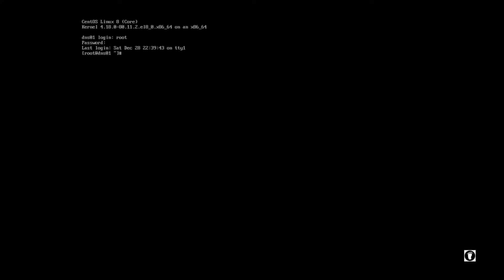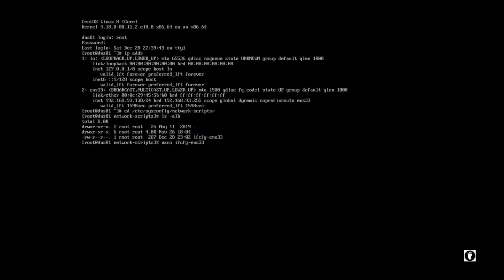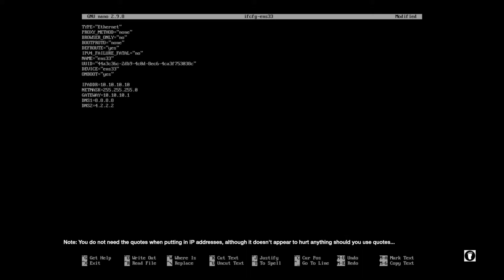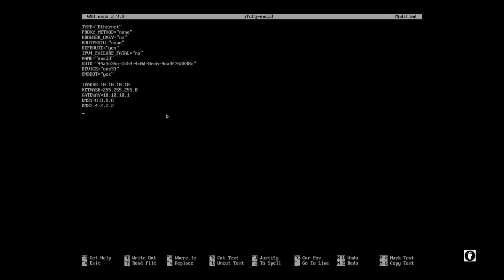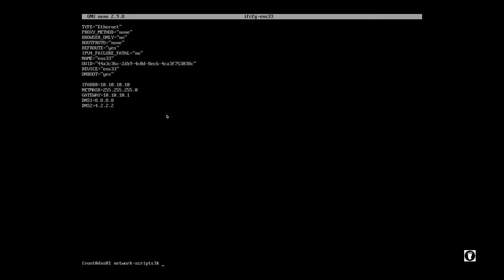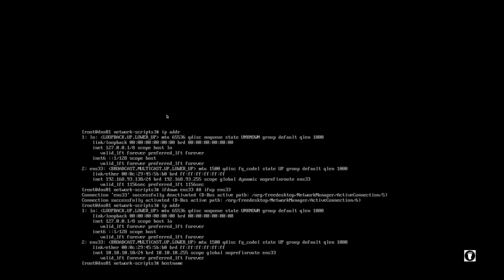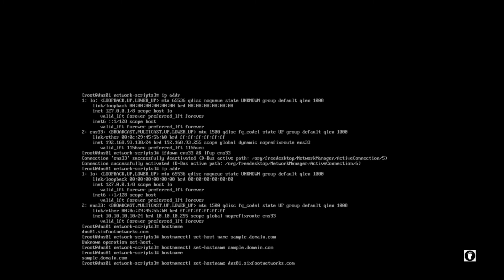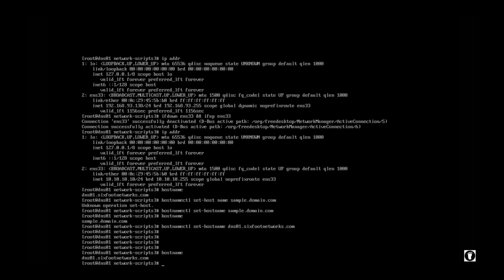Setting Static IP address on CentOS 8 - 6' Networks, LLC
In this clip, Tom will discuss the manual configuration of an IP address in Centos Linux 8 Server. We agree that there's more than one way to do this process, however, this video will discuss the manual interface script modification process.

Topic Notes:
- Login as root or administrative account.
- Run ifconfig -a to show all interface configurations.
 Note the interfaces installed on the system.
- Change Directory to the network-scripts directory:
 cd /etc/sysconfig/network-scripts/
- Show contents of directory with:
 ls -alh
- Identify correct interface, and use nano or vi(m) to edit the proper NIC's configuration script.
- Modify or add the following configurations with those specific to your needs:

BOOTPROTO="none"
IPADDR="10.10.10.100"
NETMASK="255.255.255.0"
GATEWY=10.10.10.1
DNS1=8.8.8.8
DNS2=4.2.2.2

- All changes require a restart of the network interface.
 Run: ifdown (name of interface) && ifup (name of interface)

BONUS:
- To set the hostname of the system:

Happy Holidays, and a very Happy New Year to our viewers, our friends and our families.